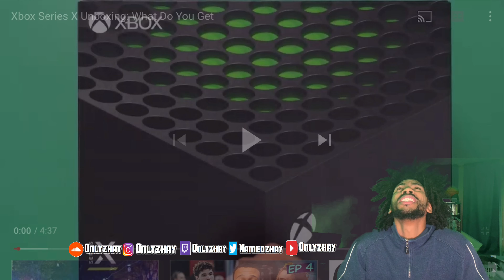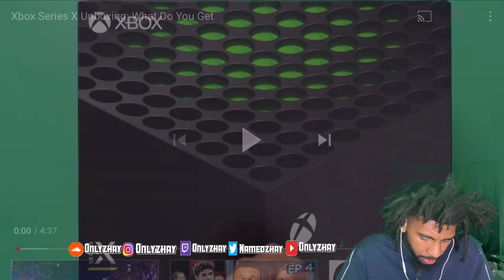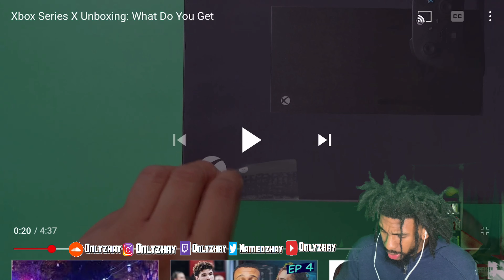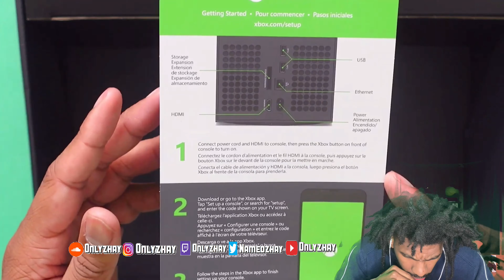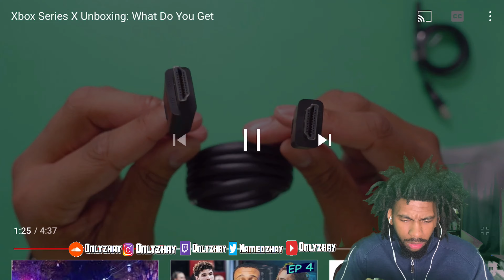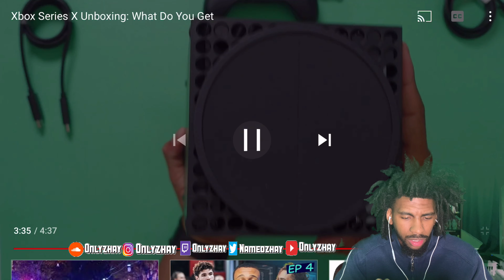XBOX Series X Box Opening Review....Reaction..HOW HE GOT ONE???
How Sway???